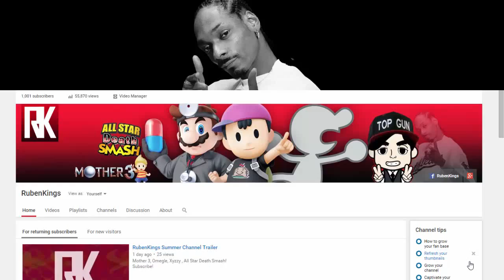1K SUBS! (Read Description) (Now Closed)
Thank You so much Everybody for Helping me Get 1k Subs on Youtube, I'd Love to stop and To take a Question and Answer for Anything for a Video Coming Soon I hope to get a Lot of Questions and I will see you all Soon .